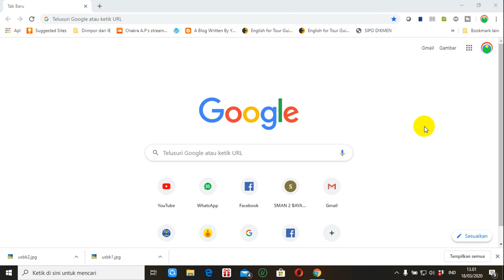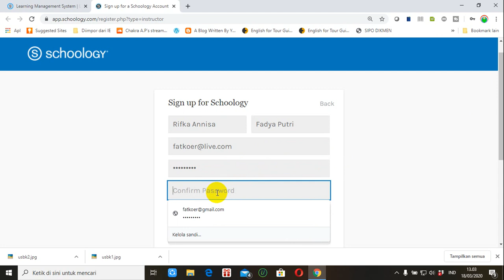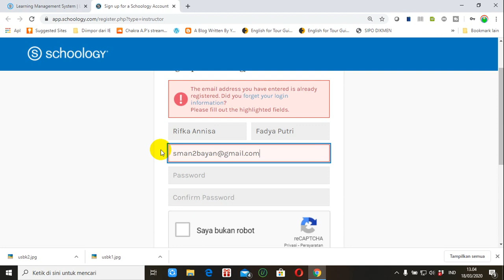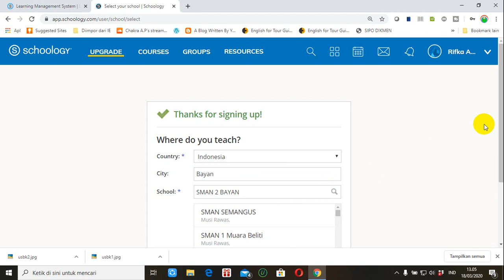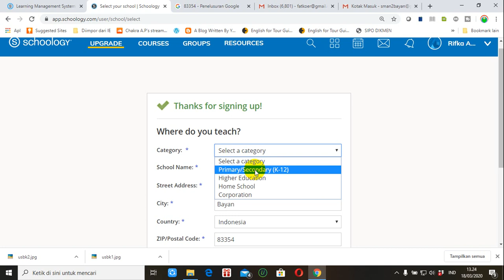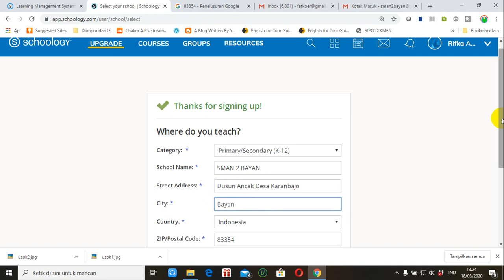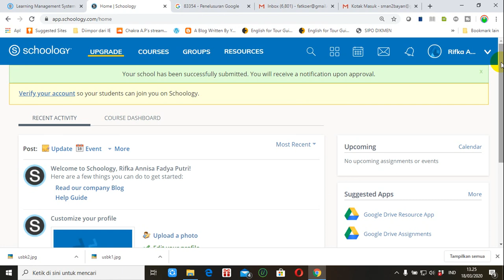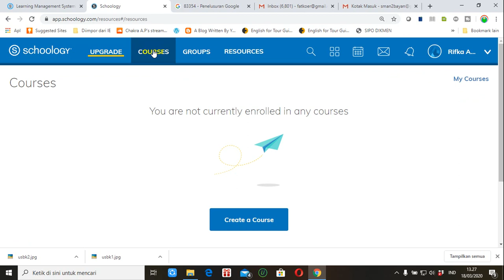Daftar (Register) Schoology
Video tutorial tentang daftar schoology. Panduan cara mudah mendaftar atau membuat akun schoology.